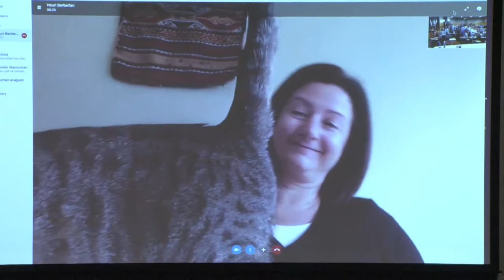Feminist Interventions to Armenian Studies Part III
McMillan Stewart Lecture series MIT, Feminist Interventions In Armenian Studies/Armenian Interventions In Feminist Studies workshop April 7, 2018 organized by Lerna Ekmekcioglu, Melissa Bilal. Panelists: Isabel Kaprielian-Churchill, Barbara Merguerian, Eliz Sanasarian, Houri Berberian, Christina Maranci